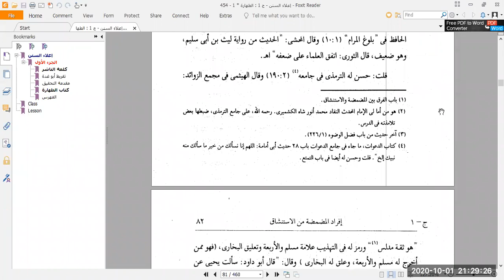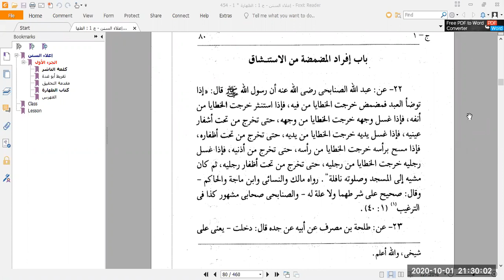I`laa Us Sunan #7 - 1st October 2020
Not letting water go down the throat in Wudhoo